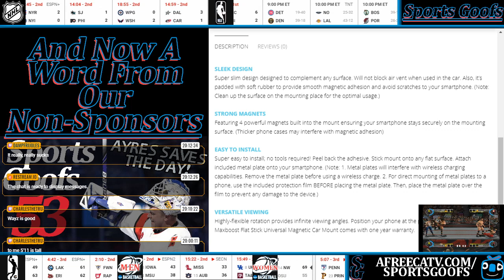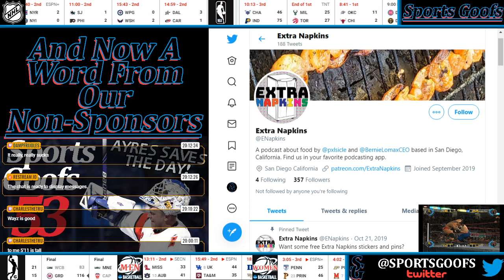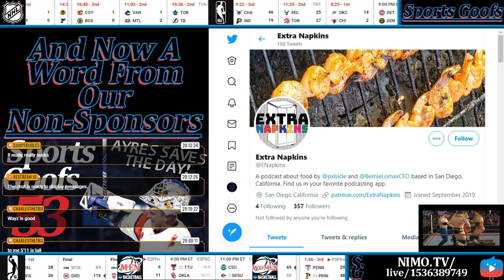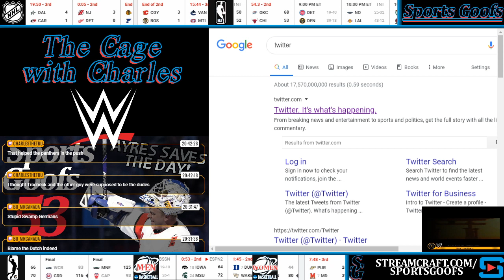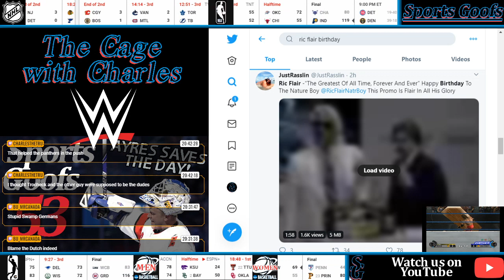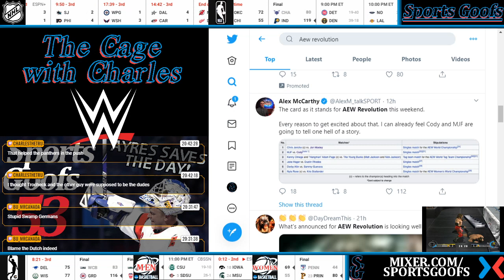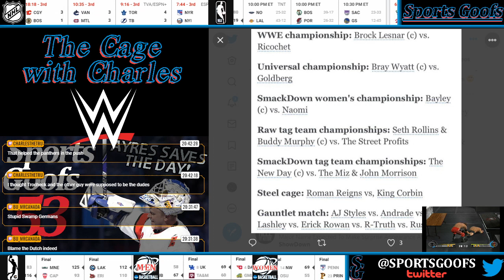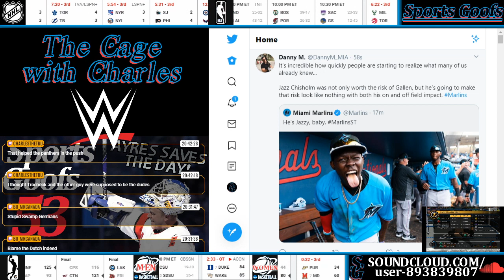SG 53: David Ayres EBUG Hero; NHL Trade Deadline 2020; NBA Kobe Farewell; MLB Spring Training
Interact with the Sports Goofs outside of YouTube for all our takes on the NFL, NBA, MLB, NHL, and college sports